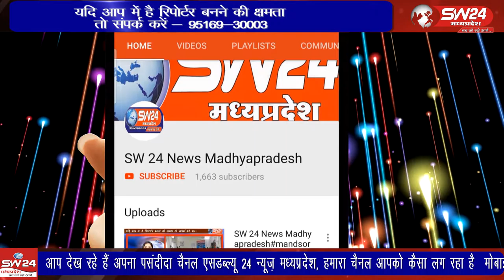Khargone- खरगोन शहर में सीवरेज लाइन डालने से हुए गड्ढे जनता की मुसीबत बढाकर मुंह चिढ़ाते दिख रहे हैं।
खरगोन शहर में सीवरेज लाइन डालने से हुए गड्ढे जनता की मुसीबत बढाकर मुंह चिढ़ाते दिख रहे हैं। शहर में आए दिन दुर्घटनाएं हो रही हैं। खरगोन से जयंत गुप्ता की रिपोर्ट